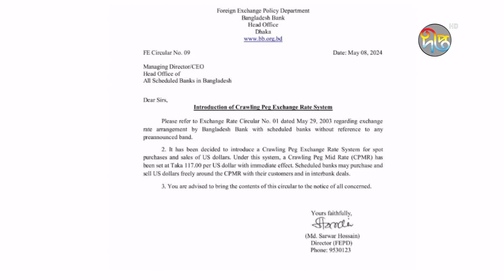ডলারের দাম এক লাফে ৭ টাকা বাড়াল বাংলাদেশ ব্যাংক | Bangladesh Bank | Deepto News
Address:
Deepto TV
7/A/GA Tejgaon Industrial Area,